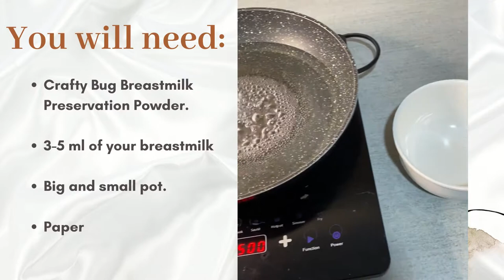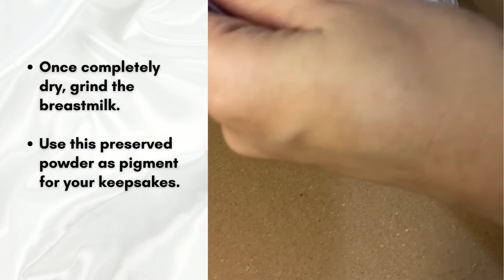DIY Breastmilk Preservation For Jewelries ｜ How to Turn Your Breastmilk into Powder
This BREASTMILK PRESERVATION METHOD is used for creating DIY jewelries infused with breastmilk. ❤️

💛 Seal your breastfeeding journey and baby memories in a keepsake necklace. 😉

✅ONLY TAKES MINUTES TO DO

🧾 Shoppee checkout only.